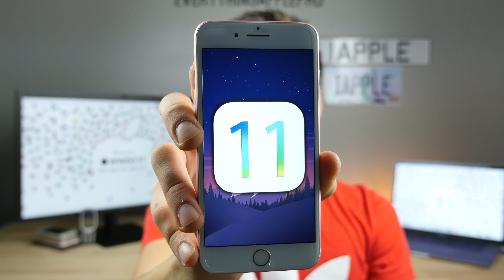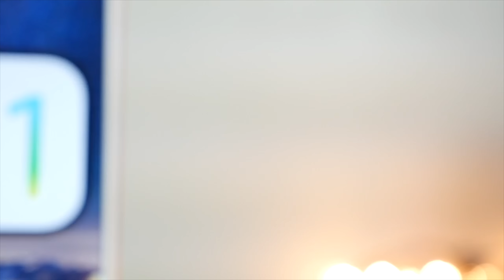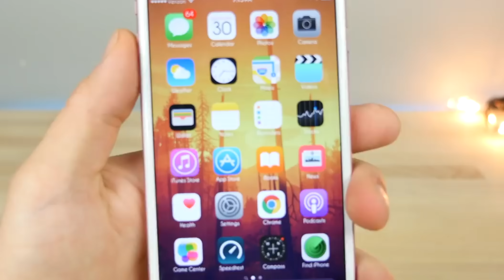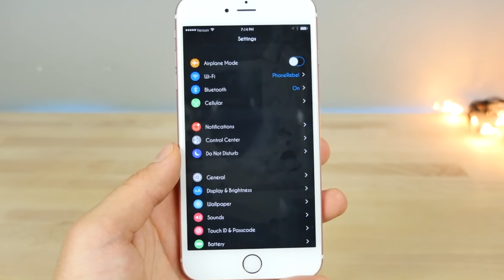WWDC 2017 Announced! What To Expect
WWDC 2017 Hype! New iOS 11 Beta, macOS 10.13, New iPad Pro 2 & More Updates from Apple! What To Expect at The Keynote.